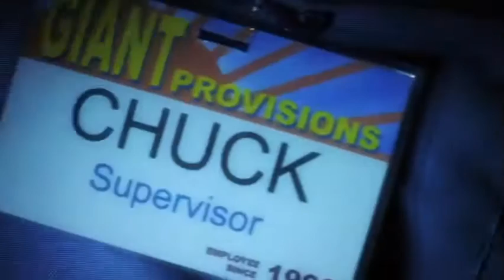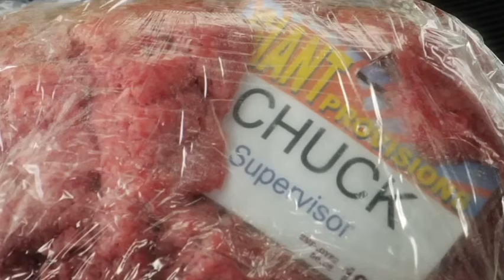Safety Geeks : SVI Forklift Epic Fail Investigation Ep Lapdance of Death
Starring Steve Tom , Ransford Doherty , Brittney Powell ,  Mark Teich , Dave Beeler, Tom Konkle , Benton Jennings ,  Mary Cseh ,Jim Woods ,  Frank Payne

'Safety Geeks: SVI' is loosely based on several TV crime shows; 'CSI', 'Criminal Minds', 'Law & Order  Thunderbirds Sealab 2021 NTSF:SD:SUV Archer and maybe a bit of 'NCIS'.  As best as I can tell, the story centers around a semi- elite  group of safety inspectors.

An employee has had a horrible accident at the local 'Costco' like warehouse store.  The unfortunate man, Pierce Johnson (Randsford Doherty, ' The Closer '), has been impaled on the business end of a forklift. Enter P.O.S.H., (Professional Occupational Safety Hazard Team), who are there to figure out what happened.

Impalement is the traumatic penetration of an organism by an elongated foreign object such as a stake, pole, or spear, and this usually implies complete perforation of the central mass of the impaled body. While the term may be used in reference to an unintentional accident, it is more frequently used in reference to the deliberate act as a method of torture and execution.

Consisting of David Beeler, (Reginald Syngen-Smyth), Tom Konkle, (Budwin Yacker) (both write and produce)  Brittney Powell as Dr. Randi Minky , Benton Jennings as (Hopkins) and Mary Cshe (Sparky Van der Graff).

Accidental self-sterilization also qualifies. However, the site notes: "Of necessity, the award is usually bestowed posthumously." But the candidate is disqualified if "innocent bystanders", who might have contributed positively to the gene pool, are killed in the process.

The Darwin Awards books state that an attempt is made to disallow known urban legends from the awards, but some older "winners" have been 'grandfathered' to keep their awards. The Darwin Awards site does try to verify all submitted stories, but many similar sites, and the vast number of circulating "Darwin awards" emails, are largely fictional

A stripper is a professional erotic dancer who performs a contemporary form of striptease at strip club establishments, public exhibitions, and private engagements. Unlike in burlesque, the performer in the modern Americanized form of stripping minimizes the interaction of customer and dancer, reducing the importance of tease in the performance in favor of speed to undress.  Not every stripper will end her performance completely nude, though full nudity is common where not prohibited by law. The integration of the stripper pole as a nearly ubiquitous prop has also shifted the emphasis in the performance toward a more acrobatic, explicit expression versus the slow-developing burlesque. criminal profiling, is a behavioral and investigative tool that is intended to help investigators to profile unknown criminal subjects or offenders. Offender profiling is also known as criminal profiling, criminal personality profiling, criminological profiling, behavioral profiling or criminal investigative analysis. Cunnilingus is an oral sex act performed on a female

The candidate's foolishness must be unique and sensational, likely because the award is intended to be funny. A number of foolish but common activities, such as smoking in bed, are excluded from consideration. In contrast, self-immolation caused by smoking after being administered a flammable ointment in a hospital and specifically told not to smoke is grounds for nomination.

Sealab, Frisky Dingo NTSF:SD:SUV Garth Marenghi's Darkplace much of the channel's general content is known for its risque, unorthodox and often bizarre presentation, and many of the series' features are developed in stark contrast with traditional American television programs. In the United States, Adult Swim has, over the course of its history frequently cycled through and aired either recent or older features of adult animation, foreign anime, mockumentaries and sketch comedy, among many other programs consisting of pilots and their subsequent, short-lived series' and numerous spinoffs. And while the network features trendy comedies and dramas (in this regard often animes) of all types -- many of its programs some of them defunct, could be considered aesthetically experimental, "underground", transgressive, improvised, nonlinear or surreal in nature. Adult Swim has, since its inception, contracted with various studios like Williams Street, Augenblick Studios and PFFR, for instance -- all of which are notable for their productions in absurdist and shock comedy.